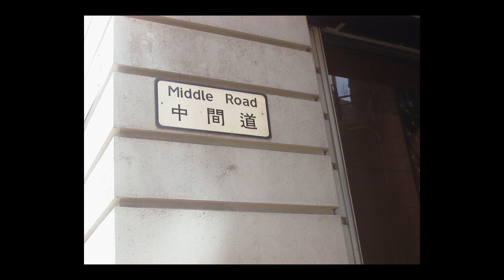merely huge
by Beginnermind 1996
These soundscapes are mindful, yet not confined to the rational. The music leaves no trace of its creator, we are burned completely. There is an inevitability of self in any created piece, but the eradication of the conscious self allows for the appearance of the pure self. The pure self draws from the collective unconscious which creates a bridge between the artist and the listener and allows access to the joy of creation. The music is careful, yet not clever. The process of creation relies heavily on the improvisational element. Working from this foundation the work is fine-tuned and crafted. Instead of approaching a piece to create structure, one lives with the piece in order to develop the character which exists within it. The music does not fall back on themes yet falls forever without the possibility of support.
M. Sean Bolton & A.G. Smith